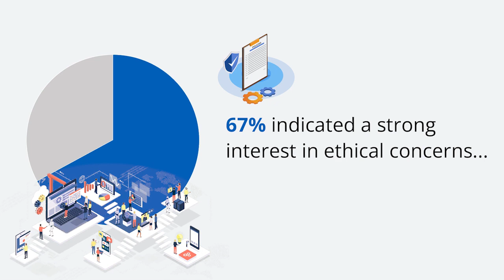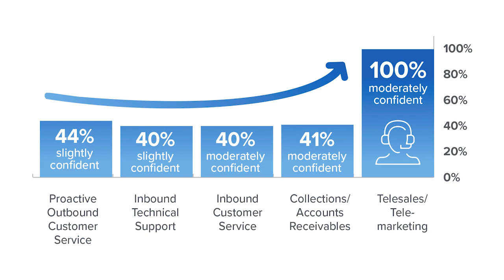New Report: Leadership Ranks AI Trust, Utility, And Security in the Contact Center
This video summarizes key findings from the new 2023 LiveVox AI Perceptions  Report.

In Q3 of 2023 LiveVox embarked on a thorough research survey of hundreds of contact center leaders to guide IT and Operations heads through the intricacies of using AI. The survey goal was to identify  ways leaders could fully leverage AI's capabilities for modern customer engagement.

From ethical AI practices and customer preferences to data security, learn how top leaders are ranking and prioritizing AI adoption and implementation in the contact center.

The survey unravels the intricacies of AI utility and covers:

•  Common obstacles leaders encounter and their solutions
•  Strategies to ensure your organization remains AI-ready
•  The evolving dynamics of IT and Ops leadership in the AI landscape.

You’ll hear about the  importance of human assistance in AI interactions and understand leadership’s cautious yet growing optimism towards AI's potential.

For more contact center industry thought leadership including blogs and information about the LiveVox platform

About LiveVox
LiveVox (Nasdaq: LVOX) is a proven cloud CCaaS platform that helps business leaders redefine customer engagement and transform their contact center’s performance. Decision-makers use LiveVox to improve customer experience, boost agent productivity, empower their managers, and enhance their system orchestration capabilities. Everything needed to deliver game-changing results can be seamlessly integrated and configured to maximize your success: Omnichannel Communications, AI, a Contact Center CRM, and Workforce Engagement Management tools.
For more than 20 years, clients of all sizes and industries have trusted LiveVox’s scalable and reliable cloud platform to power billions of omnichannel interactions every year. LiveVox is headquartered in San Francisco, with international offices in Medellin, Colombia and Bangalore, India.